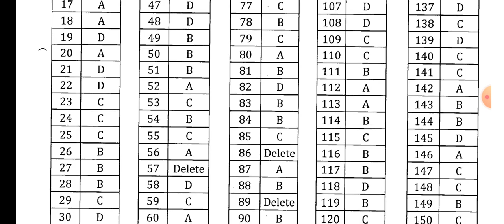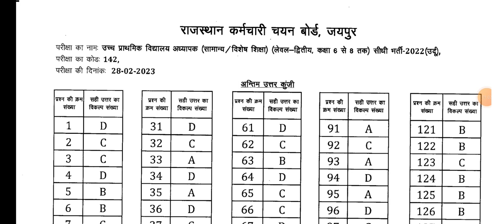reet mains exam 2022 level 2 Urdu final answer key realised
reet answer key today news
reet mains level 2 answer key 2022
reet mains level 2 Urdu final answer key 2022
reet mains answer key